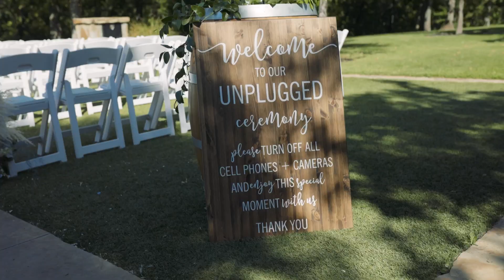The Springs Event Venue Wedding | Cayse & Jeff | JAG Photo + Video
MB01ODX2NXTIUNJ
MB01QIY8W42ZBMJ
MB01UKWBWTBN8GF